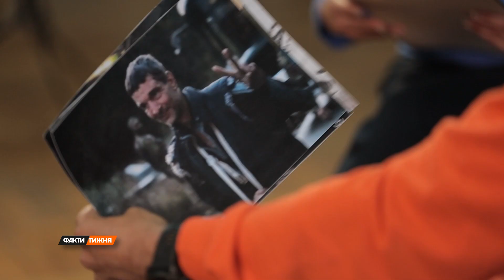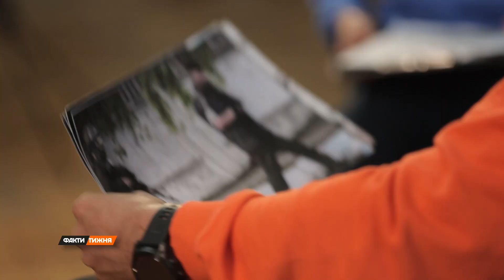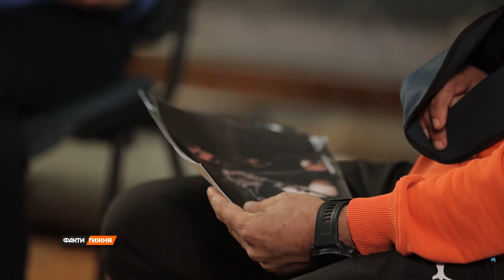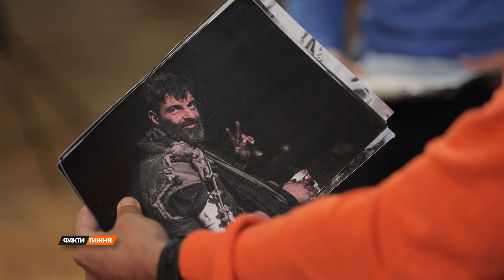У ЗАСТІНКАХ ОЛЕНІВКИ - Михайло Діанов захисник Маріуполя. Інтерв'ю після повернення з полону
Які зізнання ФСБ-шники намагаються вибити на допитах? І як змушують людей ламатися? Про тортури і те, що захисникам Азовсталі довелося пережити у застінках Оленівки. Ексклюзивно «Фактам тижня» розповів той, хто 4 місяці чекав на повернення в Україну. Дивіться ексклюзивне інтерв’ю із морським піхотинцем із захисником Маріуполя Михайлом Діановим у новому сюжеті програми «Факти тижня» на ICTV від 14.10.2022